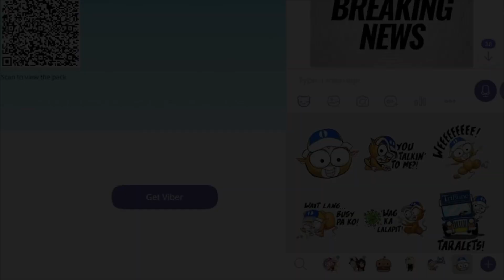TribuneNewsOnCue (24 December 2021)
TribuneNewsOnCue brings you the latest and most followed developments in the Philippines and around the globe. LatestNews | Friday, 9:30 a.m.
Headlines:
1. UN seeks $6.5M in aid after Phl typhoon
2. Kuya Bong gives Pasay PWD ‘fellow feeling’
3. 19M Filipinos eligible for Covid-19 booster dose — NVOC
4. TESDA one of most trusted agencies
5. Comelec checkpoints up soon
6. PAL urges easing of arrival cap
7. ITCZ, northeast monsoon to bring rains
8. Lady Eagles plot return